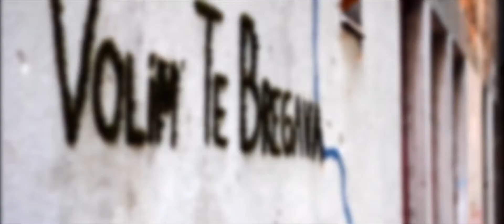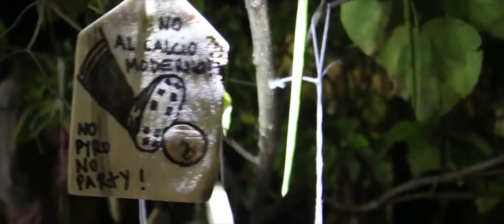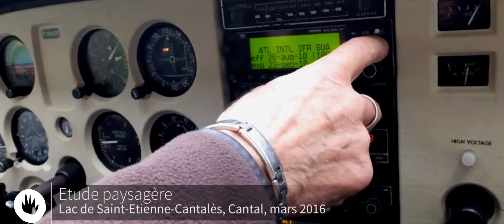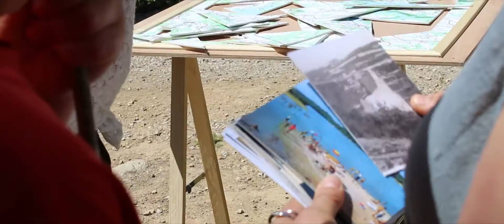Association Paysagistes Sans Frontières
Pour le plaisir et en image, petite rétrospective sur quelques projets menés par l'association Paysagistes Sans Frontières. Merci à tous pour vos soutiens.
Réalisation Sébastien Thomas, Collectif PSF